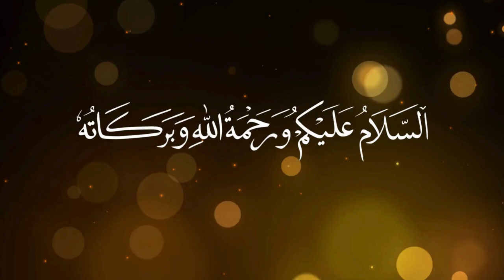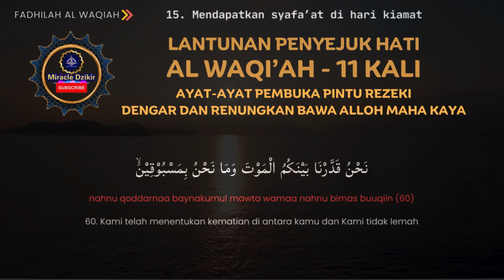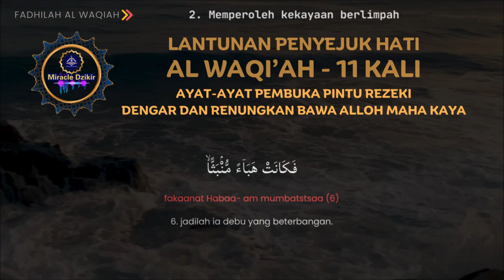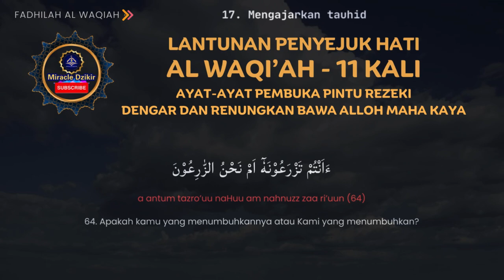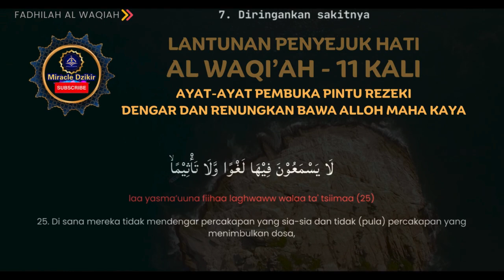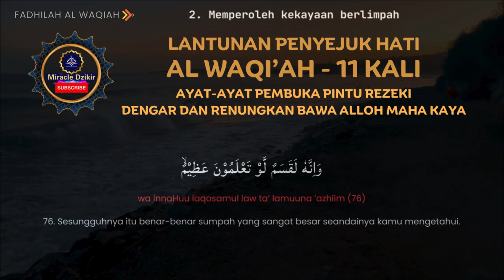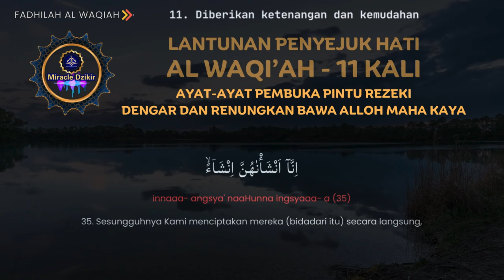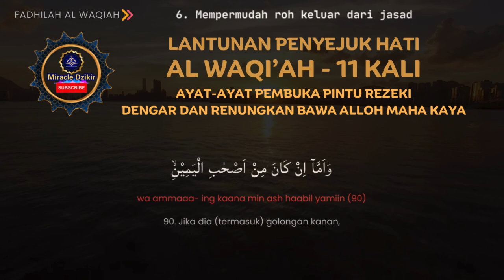LANTUNAN SEJUK AL WAQIAH 11 X RENUNGAN DZIKRULLAH DZIKIR PEMBUKA PINTU REZEKI KELUARGA